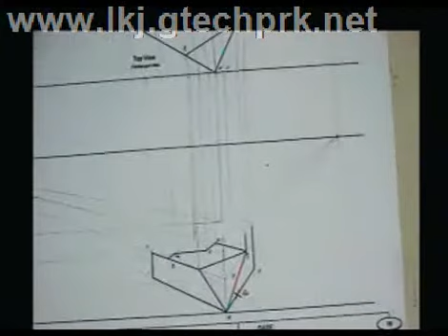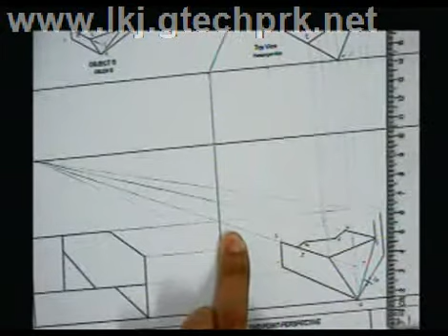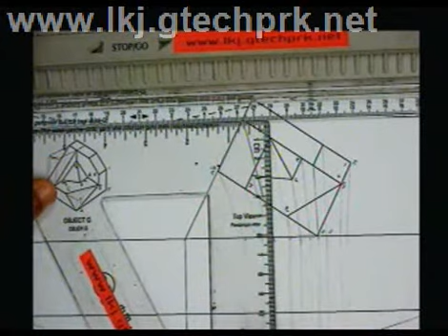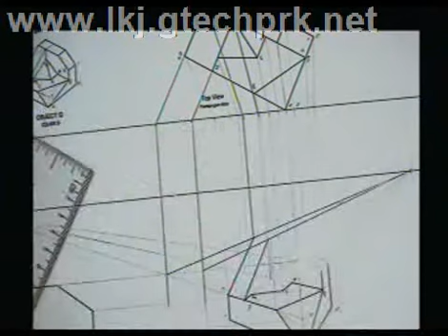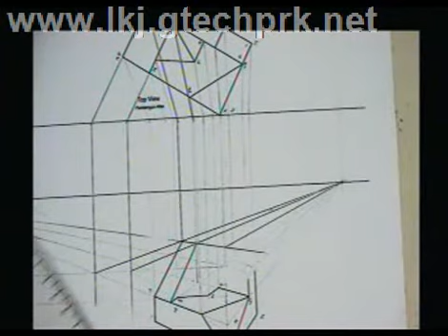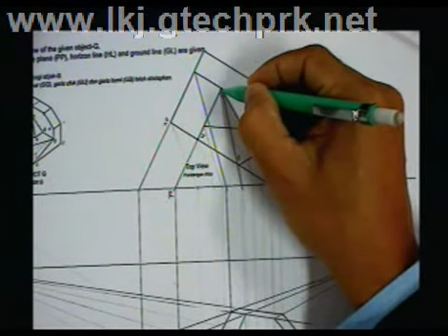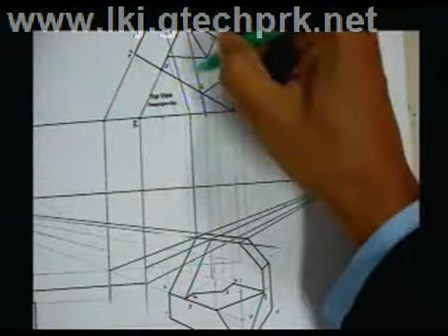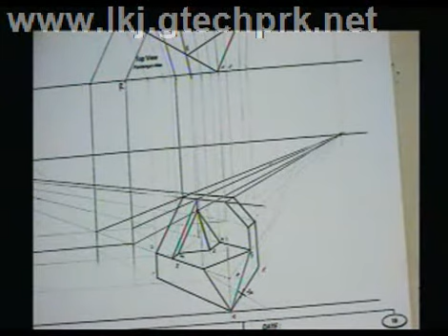Lukisan Kejuruteraan 2011 = 05-cth4 2point S7.flv